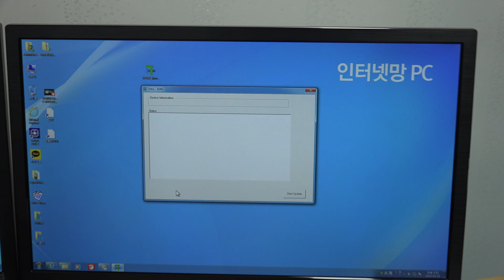TETRA 망분리 미니PC 장점 유지보수 간편